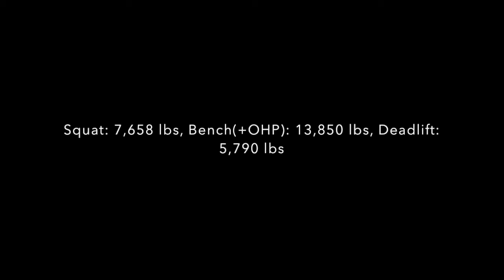Road to Raw Nationals: Week 2